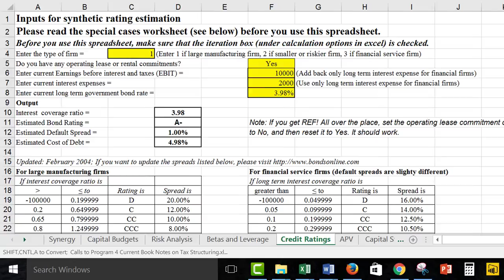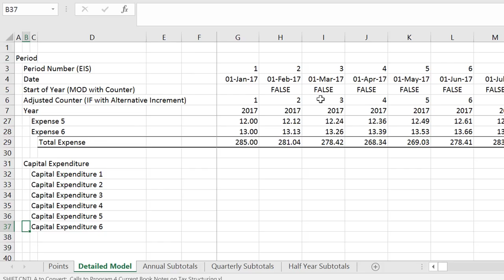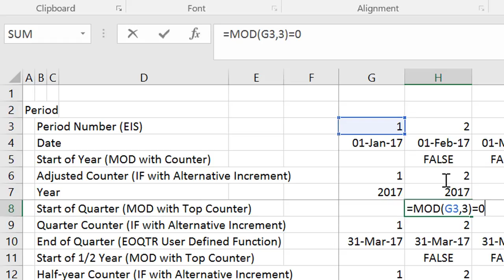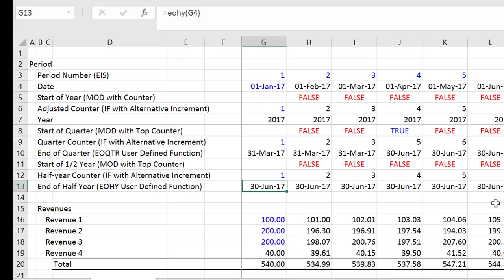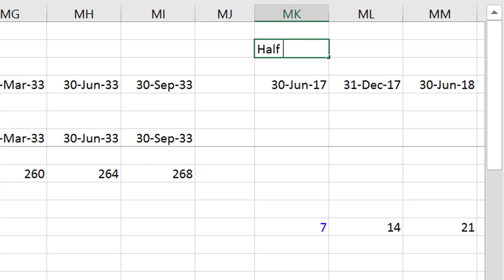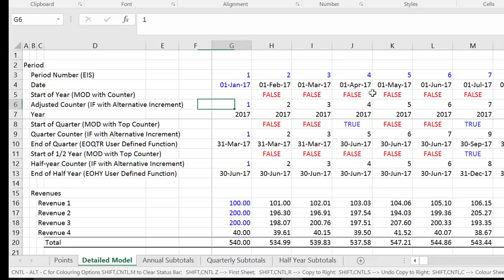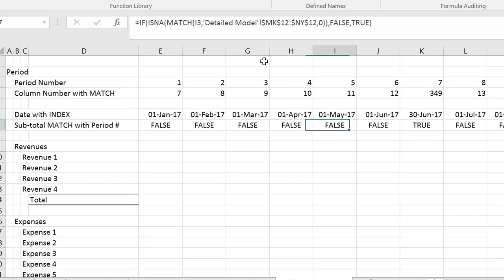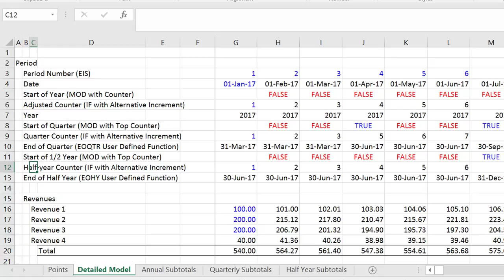Periodic Subtotals in Financial Models